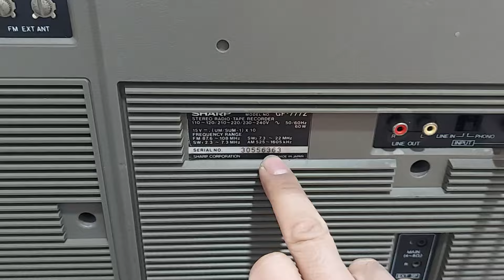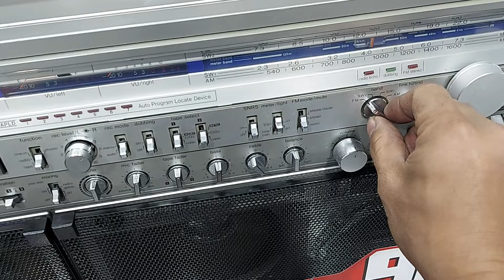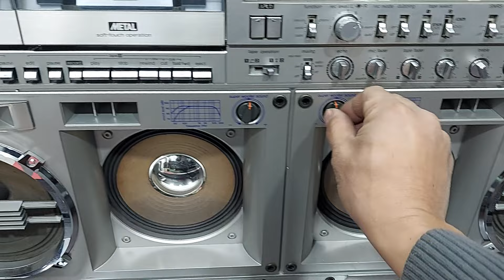ÔNG TRÙM ĐÀI SHARP GF 777 TUYỆT ĐẸP - ĐT : 0822111444 - ĐIỆN TỬ TUẤN THẮM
ĐÀI SHARP GF 777 là 1 trong những model đài tốp cao cấp của hãng Sharp . Và cũng là ông trùm đài catset ở Việt Nam . Đài Sharp 777 sở hữu thân hình to cao đồ sộ , trưng bày rất lịch sự . Đài cho chất âm to , rõ và rất hay nhờ có 2 loa bát 16  , 2 loa trung 16 và 2 loa trép . Đài còn rất là đẹp , thân vỏ còn rất mới . Giá giao lưu là 21 triệu . Điện thoại : 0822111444 .